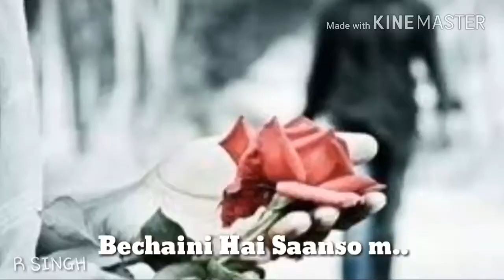Bahoot yaad aati hai sad status |R singh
Bahoot yaad aati hai r SINGH